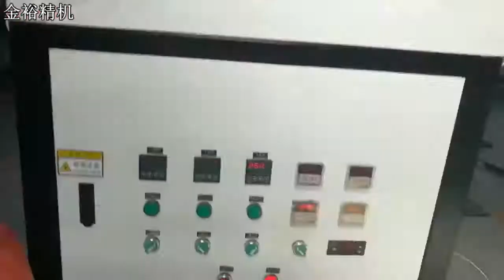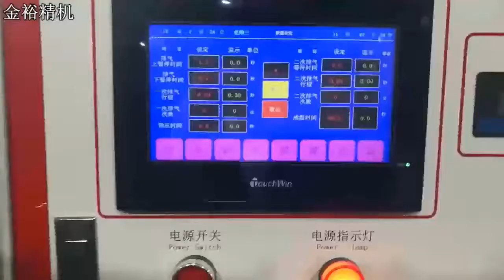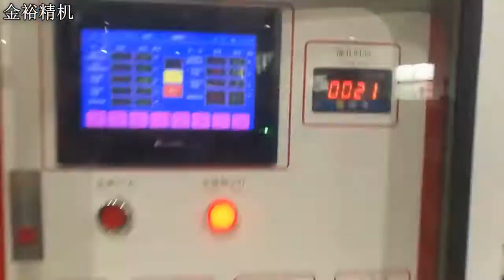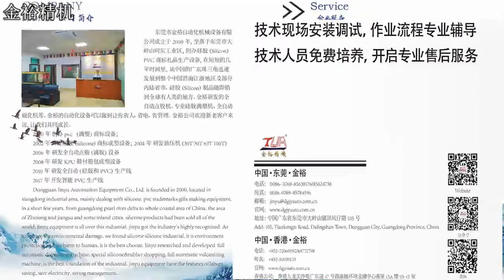Jinyu Automatic Silicone Mobile Cover Case Dispensing making Machine，